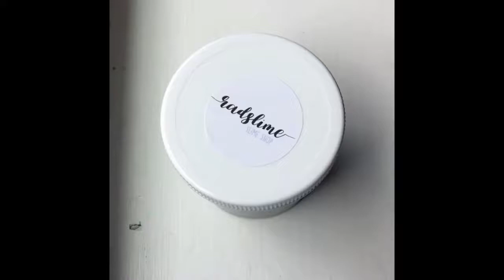Wildly satisfying and relaxing ASMR animals animation totally soothing COMPILATION August 2018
Warning!! this video may cause you to fall asleep ...please do not operate heavy equipment while watching this or any video for that matter.but really it's about ASMR slime and other things that makes your skin tingle and provides you with a sense of unbridled peace and satisfaction like Gears working in perfect synchronization, mouth-watering chocolate, a cake frosted with absolute precision, balls and marbles rolling so smoothly it hurts.What is is about these videos that make them so good to watch? Something that is just...satisfying? Here's tenish solid minutes of that feeling. Get satisfied!A compilation of the most relaxing, soothing and overall satisfying videos from around the planet The most satisfying videos ever in the world, to make you feel good and happy about the planet we call home!
That Gives You Super Relaxation Want to Watch till the End